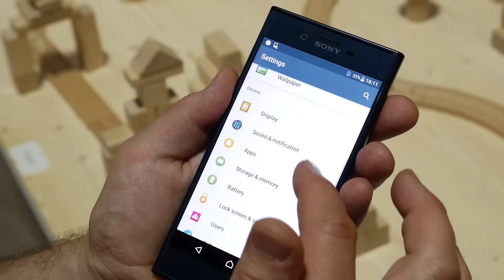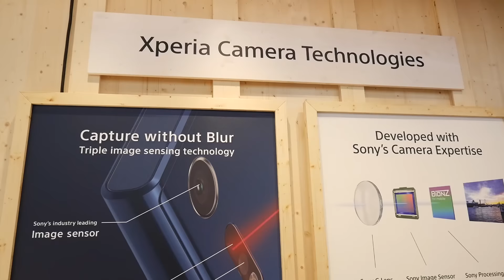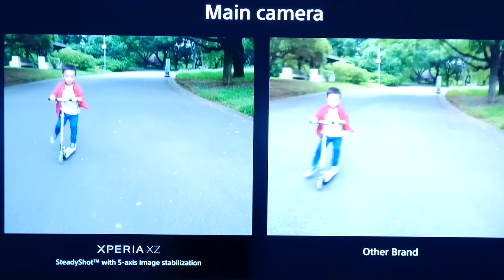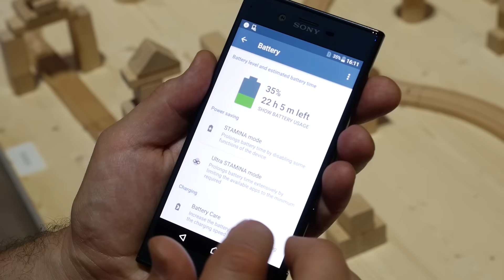Sony Xperia XZ & Xperia X Compact - IFA 2016 (Consumentenbond)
Vanaf de IFA bekijkt onderzoeker Yvo Verschoor de nieuwe introducties van Sony, de Xperia XZ en de Xperia X Compact. Sony heeft vooral z'n best gedaan op de camera met allerlei nieuwe toepassingen. Ben je benieuwd welke? Bekijk dan de video. Wil je meer weten over onze smartphone test?

Specificaties Sony Xperia XZ

Besturingssysteem:  Android M (6.0.1); Sony belooft update naar Android N (7.0);
Beeldscherm:  5,2 inch; Gorillaglass;
Resolutie:  1920x1080 pixels; FullHD resolutie;
Pixeldichtheid: 424 ppi;
Gewicht:  161 gram;
Afmetingen: 146 x 72 x 8.1 mm;
Processor: Qualcomm Snapdragon 820, 64-bit quadcore;
Werkgeheugen: 3 GB;
Opslagcapaciteit: 32 GB, waarvan 20 GB vrij voor apps, muziek etc.;
Verbindingen: wifi/3G/4G-LTE(cat 9)/NFC, Bluetooth 4.2 & AptX, USB-C;
Camera achterkant: 23 megapixels; f2.0 lens;  (laser-)autofocus;
Camera voorkant: 13 megapixels; f2.0 groothoeklens;
Accu: 2900 mAh, niet eenvoudig verwisselbaar;
Bijzonderheden:
  Hi-Res Audio ondersteuning diverse lossless audio formaten;
 Vingerafdruksensor;
 Optische beeld stabilisatie over 5 assen voor video;
 4k video;
 Extra sensor voor kleurmeting voor fotografie;
 Waterbestendige behuizing (IPx68);
 Snelle oplaadfunctie;
 Transparante flipcover verkrijgbaar (bedienen terwijl gesloten mogelijk);
Verkrijgbaar vanaf:  Half oktober in kleuren donkerblauw, zwart & platinum;
Prijs bij introductie:  €700

Specificaties Sony Xperia X Compact

Beeldscherm:  4,6 inch;
Resolutie:  720 x 1280 pixels;
Pixeldichtheid: 319 ppi;
Gewicht:  135 gram;
Afmetingen: 129 x 65 x 9.5 mm
Processor: Qualcomm Snapdragon 650, 64-bit hexacore
Werkgeheugen: 3 GB;
Verbinding: wifi/3G/4G-LTE(cat 6)/NFC, Bluetooth 4.2 & AptX, USB-C;
Camera voorkant: 5 megapixels; f2.0 groothoeklens;
Accu: 2700 mAh, niet eenvoudig verwisselbaar
Bijzonderheden:
 Vingerafdruksensor;
 4k video;
 Waterbestendige behuizing (IPx68)
 Snelle oplaadfunctie;
Verkrijgbaar vanaf:  Eind September in kleuren lichtblauw, zwart & wit;
Prijs bij introductie:  €450